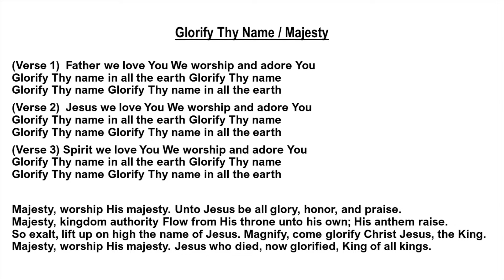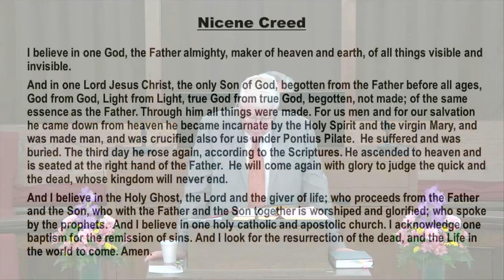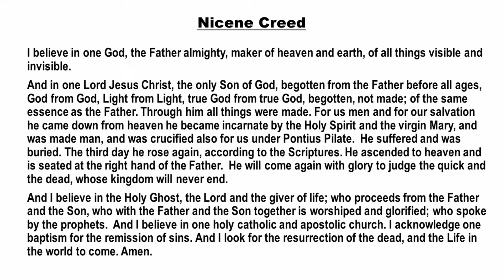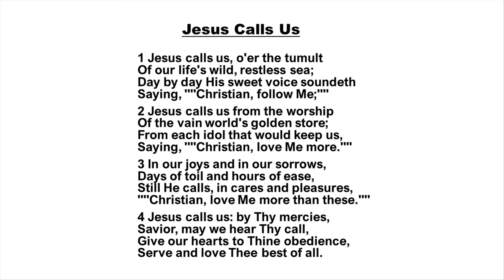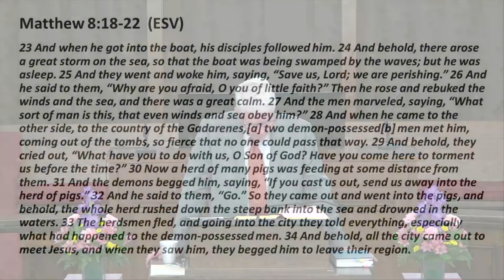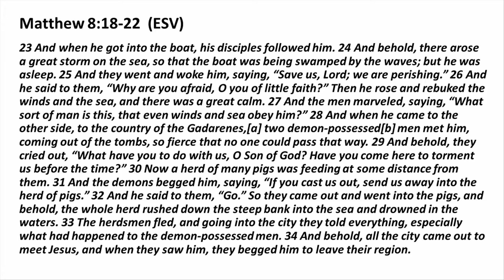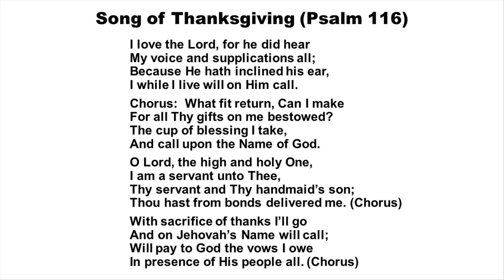"Encountering the Authority of Jesus"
Sunday May 1, 2022 worship service.